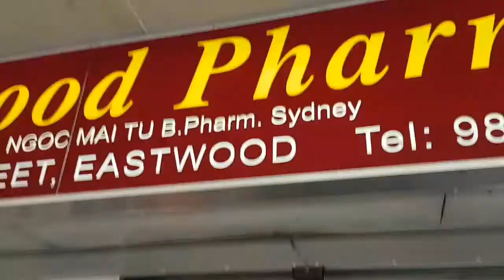LION DANCE Catch "Hong Pao" 22/9/18 Eastwood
Thx for watching 👀comments 🐾& being my Movie Stars🌟Awesome